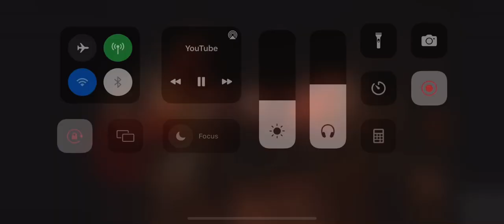Goose - Atlantic City - Radio City Music Hall 6/25/22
Goose acoustic cover of Bruce Springsteen’s Atlantic City